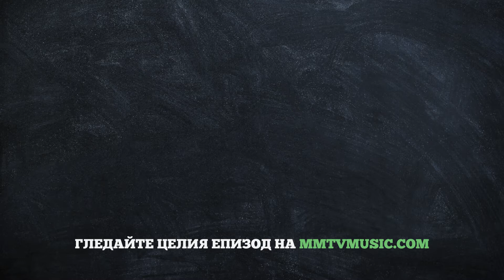Патрисия и Евгени се борят стабилно с тиквата [] Гозбата на България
В Кърпачево на Патрисия и Евгени им се падна да готвят Пълнена тиква със свинско и зеле. А какво се случи по нататък? Всички епизоди можете да гледате

“Гозбата на България” не са известни готвачи, а млади хора, аматьори в кухнята, които откриват красотата и смесицата от вкусове на традиционната кухня през погледа на обикновените хора в различни градове и села на България.

Кулинарните пътешественици обикалят страната и повтарят приготвената от домакините рецепта. Жури от местни хора оценява по достойнство усилията им и посочва победителя.